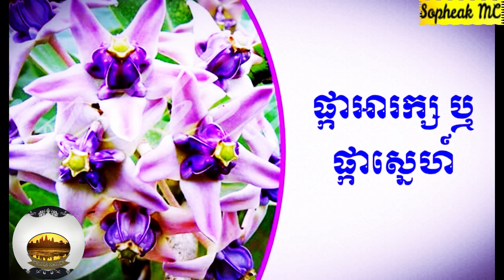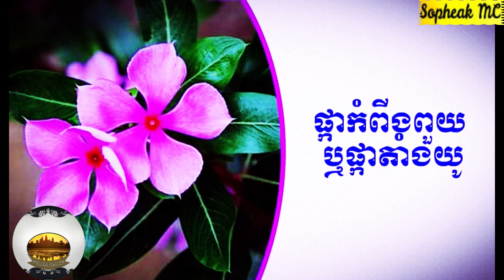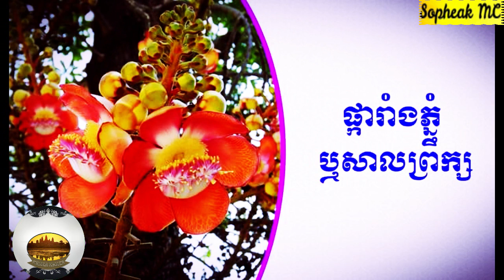Cambodian beautiful flowers/ បុប្ផាកម្ពុជា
Cambodian beautiful flowers with pretty smell